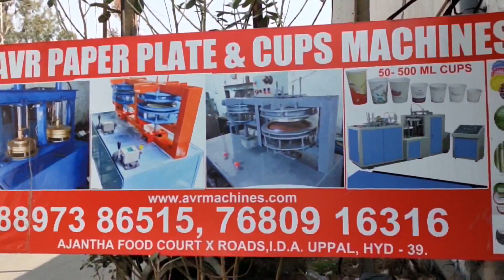Paper Plate Machine Paper Plate Making Machine Price